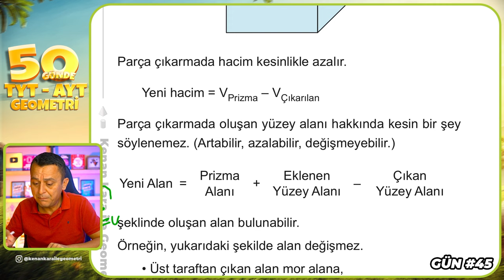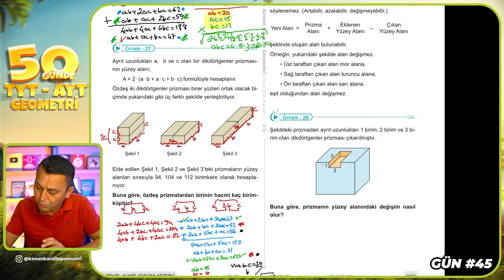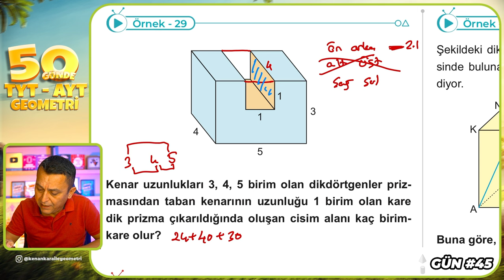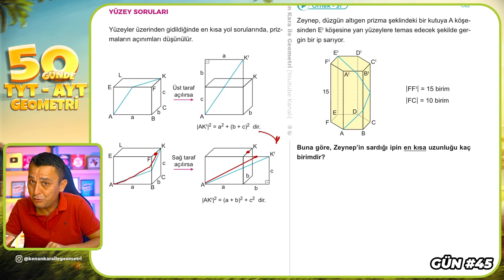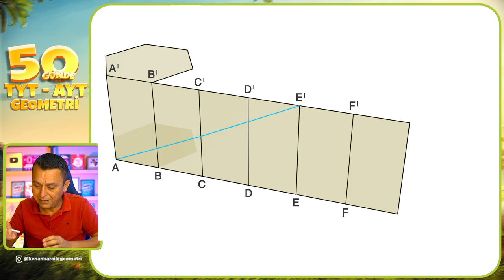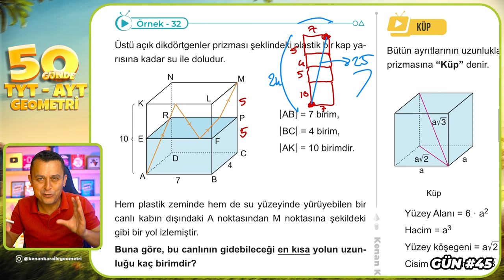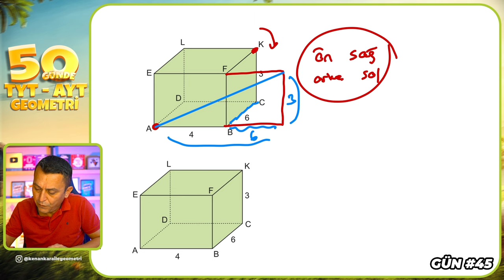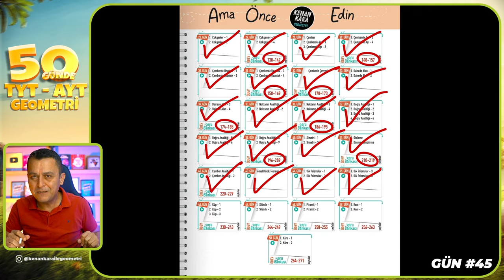Dik Prizmalar 4 | 50 Günde TYT - AYT Geometri Kampı 45.Gün 2.Video | Kenan Kara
🔷KİTAPFONİ
📌Video Ders Kitabı ve Soru Bankası Seti